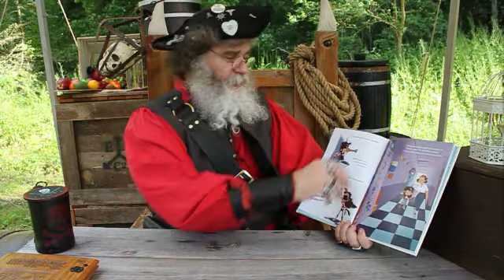Story Time With Doc - Pirates Don't Go To Kindergarten!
Welcome back to Story Time with Doc! This week's story is called "Pirates Don't Go To Kindergarten" by Lisa Robinson and Eda Kaban. Enjoy!